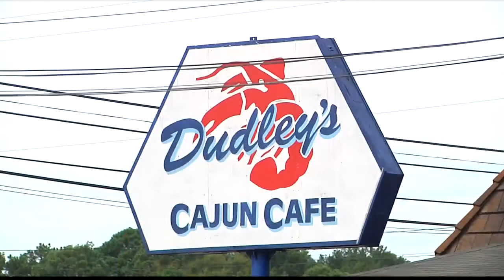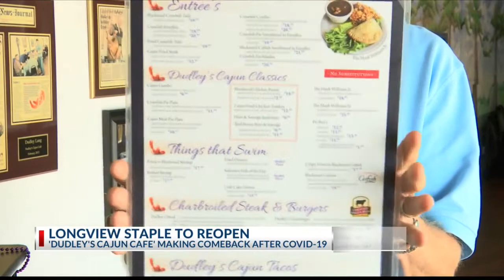Dudley's Cajun Cafe returns as grab-and-go restaurant after closing during pandemic